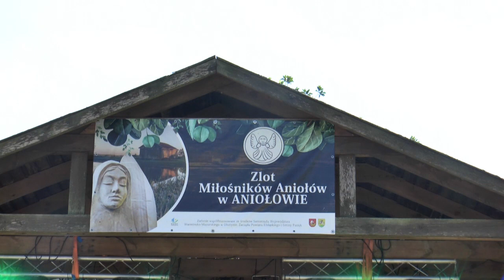XVIII Zlot Miłośników Aniołów, Aniołowo 2023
8 lipca 2023 r., paradą uczestników z udziałem orkiestry dętej OSP z Zielonki Pasłęckiej, rozpoczął się w Aniołowie XVIII Zlot Miłośników Aniołów. W zlocie uczestniczyli sympatycy Aniołowa z okolicznych wsi i goście z zagranicy oraz władze samorządowe. Na licznych stoiskach prezentowano rękodzieła regionalne. Wystąpiły: Wysoczanki z Zalesia i Koneserzy z Pasłęka oraz grupa „Angel in the fire”. Zadanie współfinansowane ze środków: Starostwa Powiatowego, Gminy Pasłęk oraz samorządu województwa warmińsko-mazurskiego. Fragmenty.